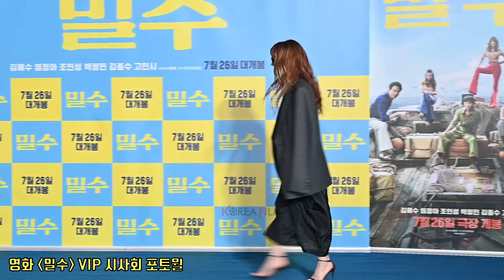'원조 섹시 디바' 김완선(Kim Wan Sun), '김혜수 응원 왔어요~'ㅣ밀수 VIP 시사회 포토월 @ 메가박스 코엑스 230720 ※함성주의※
가수 김완선이 7월 20일(목) 저녁 서울 삼성동 메가박스 코엑스에서 열린 영화 [밀수] VIP 시사회 참석, 영화 관람에 앞서 포토월 행사를 가졌다.